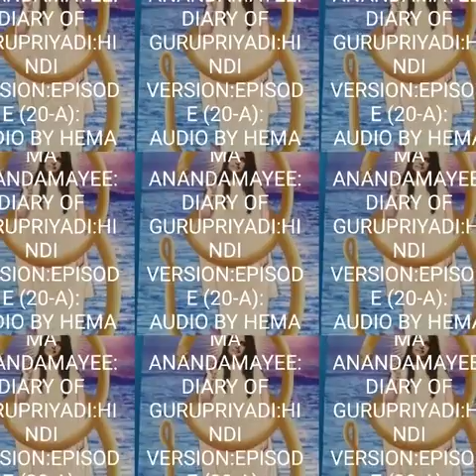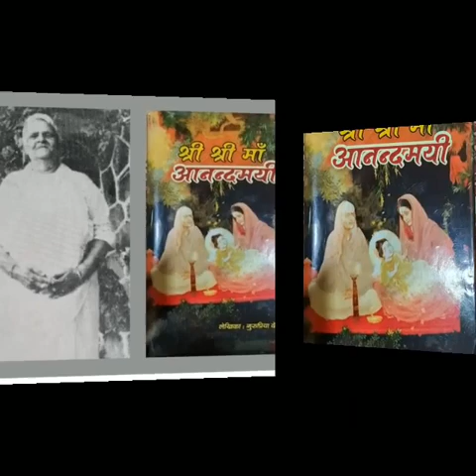मा आनन्दमयीका वारेमे गूरूप्रियादि को डायरी:एप्सड(२०ए); अडिओ: मेलोडियास हेमा जेशी,गुजरात,भारत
MA ANANDAMAYEE: FROM DIARY OF GURUPRIYADI: HINDI VERSION; EPISODE (20-A) : AUDIO BY MELODIOUS VOICES OF HEMA JOSHI, GUJRAT, INDIA.